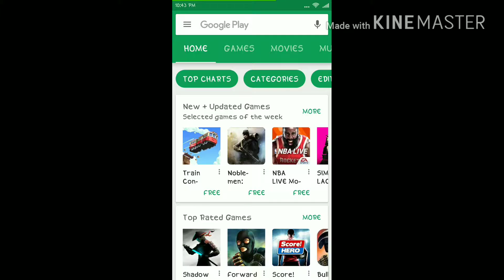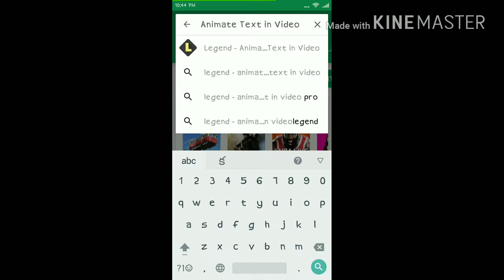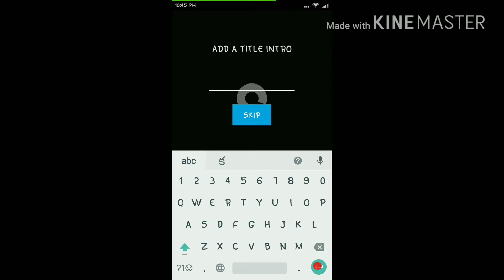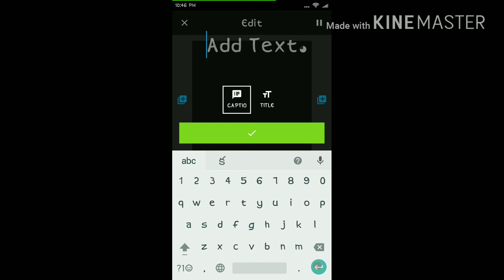Two best itro making apps